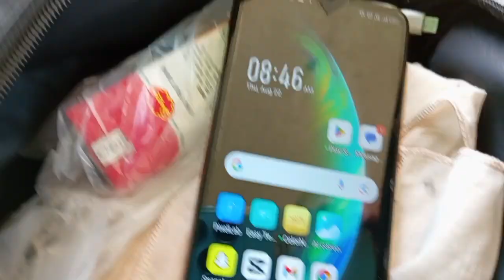Faisalabad ki Sair | A Morning in Faisalabad | Beautiful Scene @saira ka kitchen and vlogs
Saira ka kitchen and vlogs
Saira ka kitchen
Saira mughal
Beautiful
Scene
Visit
Faisalabad ki Saira
Pakistan
Panjab
Roads
Public
Traffic
Rush
People